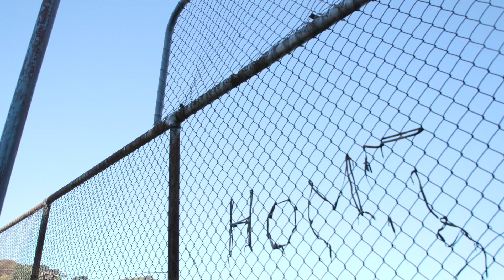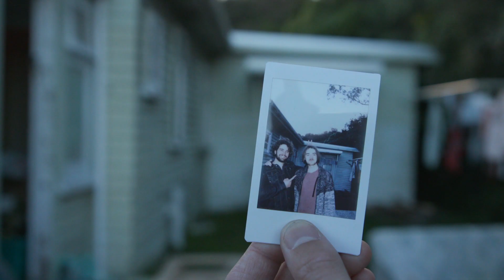Ashes to Ashes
Uni Assignment
Masterpiece of art
Director: Liam McGuire
Producer: Jaden Brooks
DOP: Grace Waterson
Boom Mic: Ethan Punter
VFX/Editing: Matt Barton
The Help: Tom Spratt

Actors: Charlie Jones, Daniel Dunning, Matt Barton